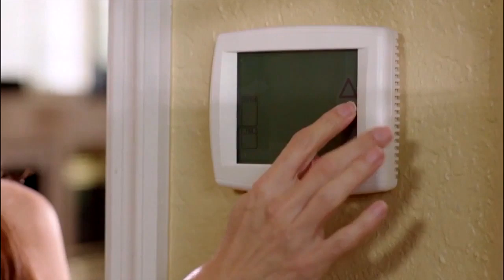Florida's Most Accurate Forecast with Denis Phillips on Wednesday, July 17, 2019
More late day storms